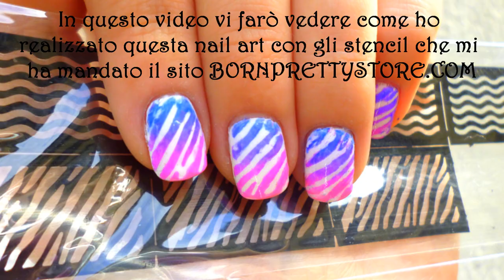Ombre Zebra Print Nails